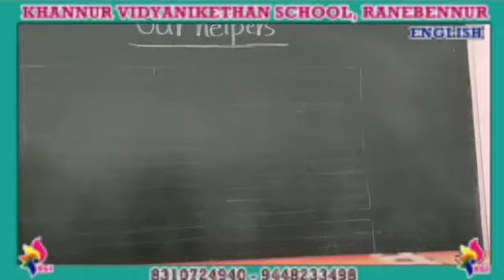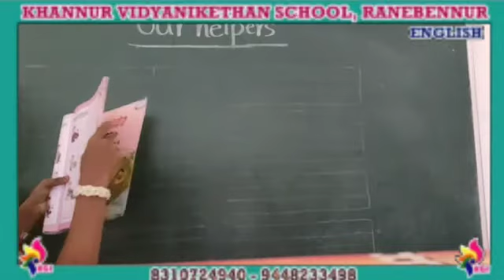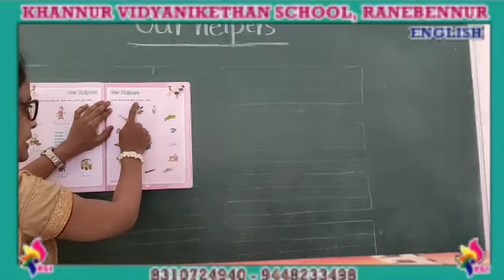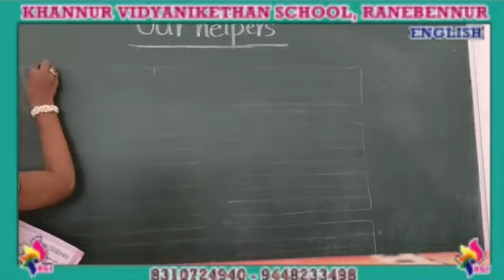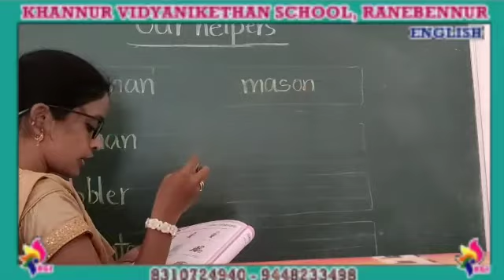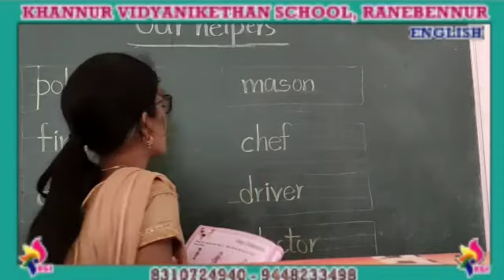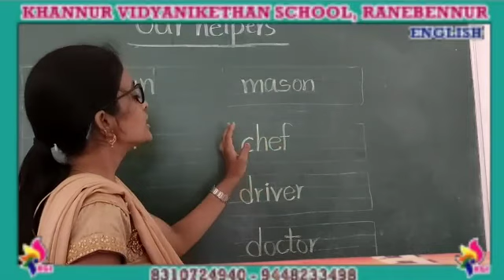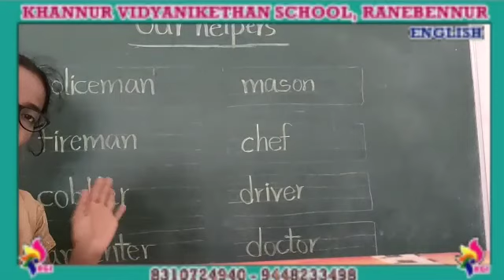UKG - G K - Our Helpers - 17-12-2020